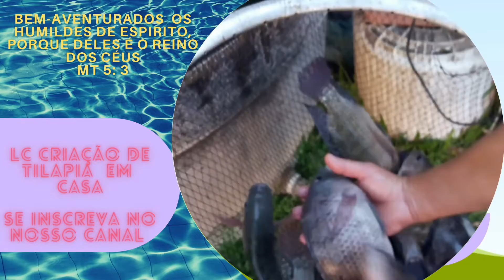Que ESPÉCIE de TILÁPIA é essa?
Pesquei essa maravilha de tilapia  e não sei que espécie é essa , pois é bem diferente das que tenho ! Pesquisamos mas não encontramos resposta . Tamo junto !